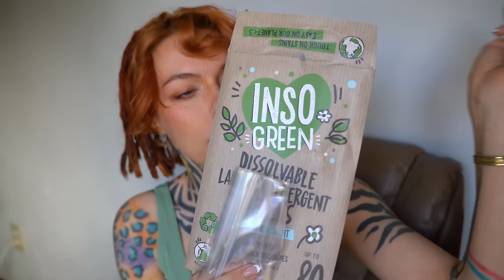preparing to drive SOLO across the USA in my 25 y.o camper Jeep xj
High mileage jeep vs high mile road trip across the states from the east to the West. Lets prepare yuki to go out again and maybe achieve 300,000 miles? We will see!